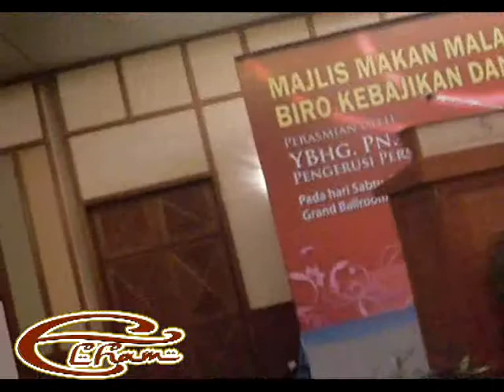ELHAM DI MAJLIS MAKAN MALAM BKPA (ibnuyusufcreative)